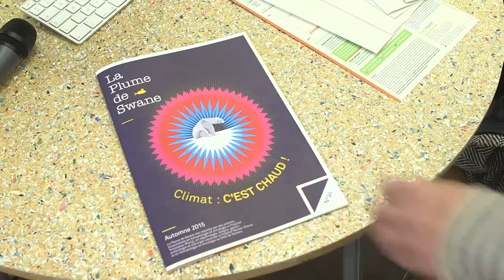La plume de Swan: un magazine par et pour les enfants malades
Carole Galand, nous présente le dernier numéro de la Plume de Swane, magazine fait par et pour les enfants hospitalisés sur de longues durées. Ce numéro consacré au climat comprend notamment une interview de Nicolas Hulot réalisée par les enfants.